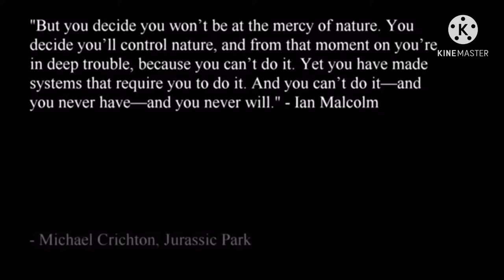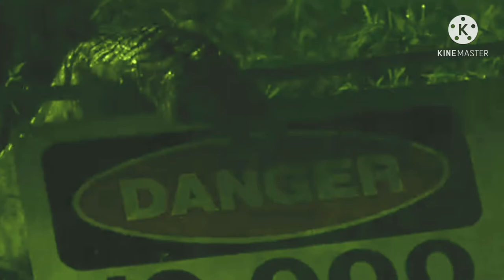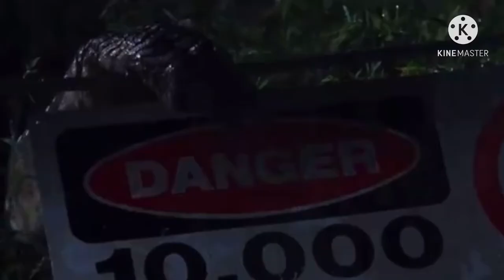How the Main Road Attack Really Happened - Michael Crichton Novel’s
To start this new series I thought we go into the scariest moment in the first Novel by Michael Crichton